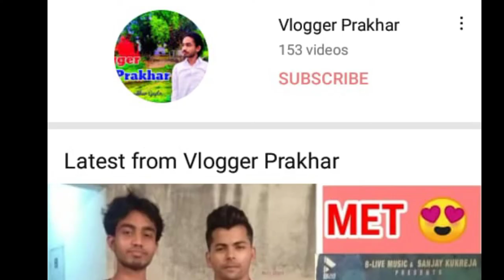बछरावा रेलवे स्टेशन अदंर से कैसे लगता है || Bacchrawan Railway Station Inside Platform View 🇮🇳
baba bhawaresur dham
baba bhawresur dham raebareli
raebareli shiv mandir
shiv mandir raebareli
raebareli temple
bacchrwa
rae bareli  train
raebareli ke gaav
raebareli journey to bacchrawn
raebareli lucknow express
raebareli  lucknow ki train
raebareli lucknow
raehareli train journey
raebareli se lucknow train journey
temple shiv
shiv mandir baba bhawresur dham
bhwresur dham shiv mandir
shiv mandir bhwresur dham raebareli
bhawresur dham mandir
vlogger prakhar gaav
vlogger prakhar income
vlogger prakhar address